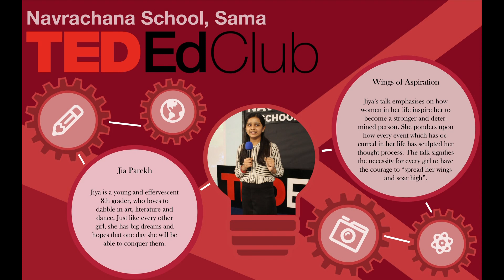Curtain Raiser for Navrachana School Sama TED-Ed Club.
This video is about Navrachana Higher Secondary School's 3rd edition of TED Ed Student Talks.

Navrachana School Sama, with confetti showers and plaudits, unveils the S03 of the Ted Ed Club. Every year we provide a propitious platform for our young speakers to bring their ideas, innovations and deep insights to fruition. Our virtual ideation rooms, feisty discussions, brainstorming sessions and endless drafting-redrafting of speeches have all amalgamated to bring out their finest work making a foray into the global rostrum. This year we bring to you an eclectic range of topics by ten of our spirited speakers; from coming of age confessional talks to presenting forth their mind map of breakthrough innovations, their talks endeavor to reach out and communicate to a wider spectrum of audience world over.